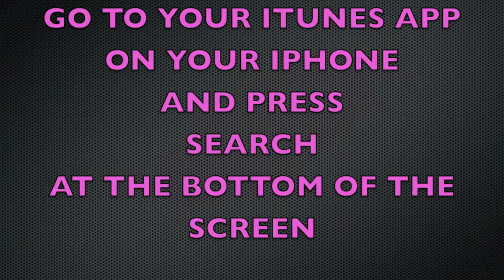DEEP HOUSE V SIRI VOL5